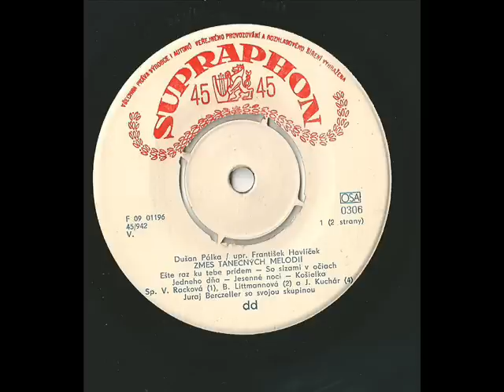Zmes tanečných melódií Dušana Pálku- Viera Rackova, Bea Littmannová a Jozef Kuchár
spieva Viera Rackova, Bea Littmannová a Jozef Kuchár
rytmickú skupinu vedie Juraj Berczeller

piesne: Ešte raz ku tebe prídem, So slzami v očiach, Jedného dňa, Jesenne noci, Kosielka